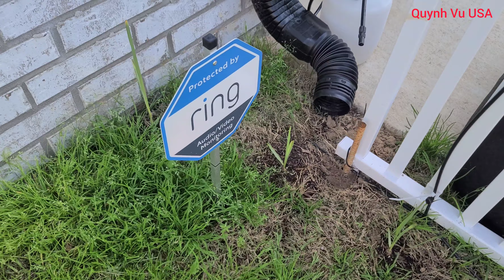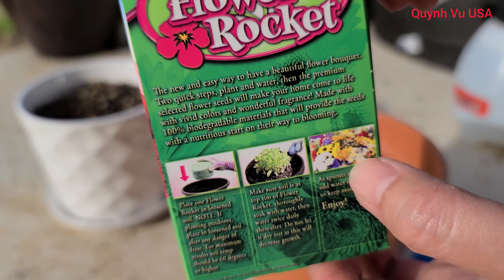🇺🇸Đi Walmart Mua Thêm Hoa Và Cây Xanh Trong Nhà. Làm Giàn Nhỏ Gọn Trồng Đậu Hà Lan Và Dưa Leo.